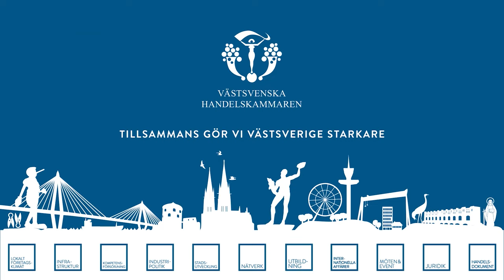Medlem 3 000: QueensLab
Västsvenska Handelskammaren är inte bara Sveriges äldsta handelskammare utan även den största. I slutet nådde vi upp till 3 000 medlemmar. Välkommen QueensLab!